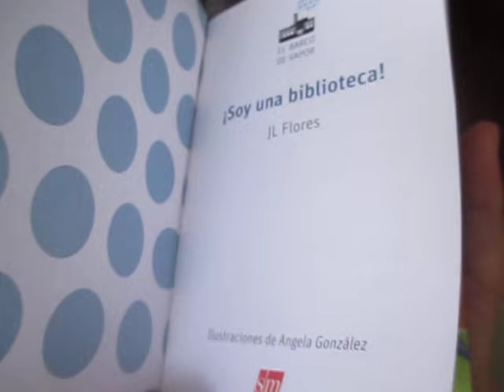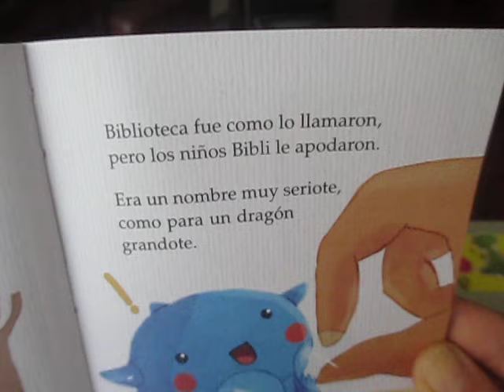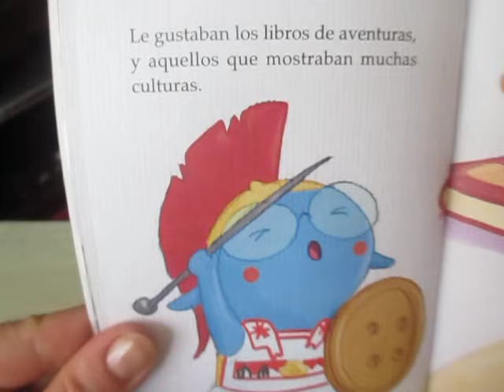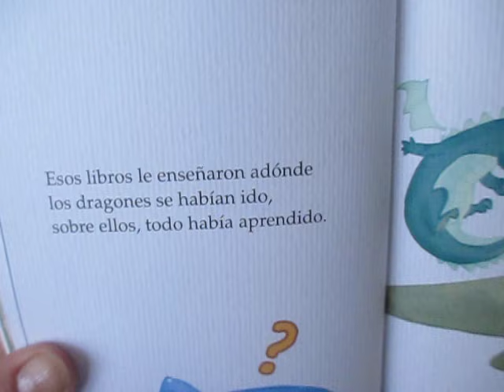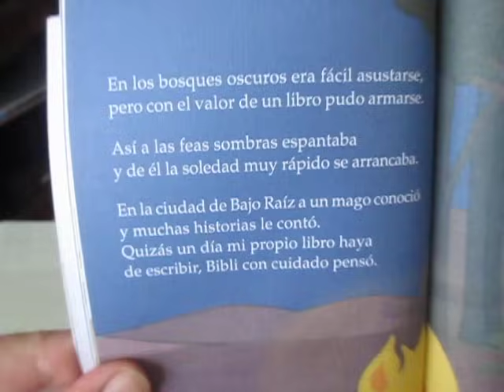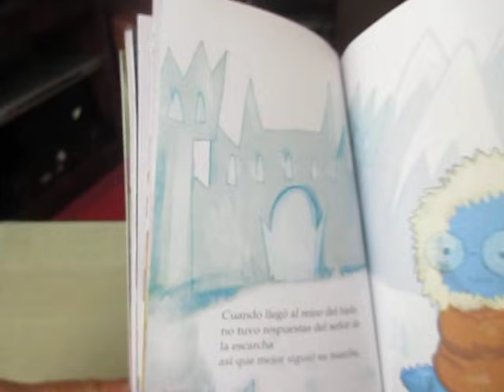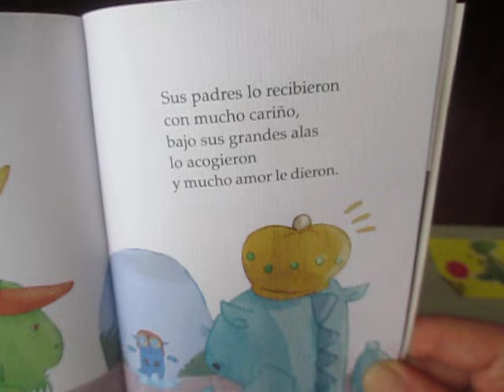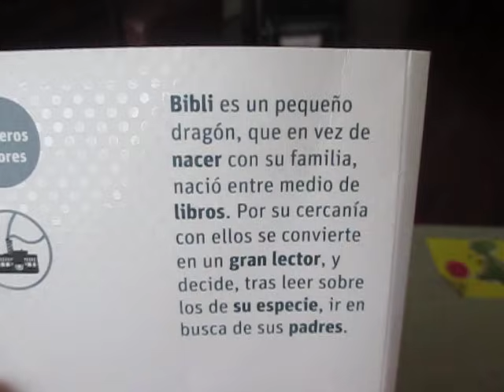Soy Una Biblioteca Plan Lector Entretenido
Bibli es un pequeño dragón, que en vez de nacer con su familia, nació entre medio de libros. Por su cercanía con ellos se convierte en un gran lector, y decide, tras leer sobre los de su especie, ir en busca de sus padres.